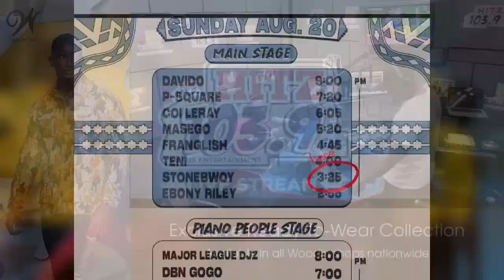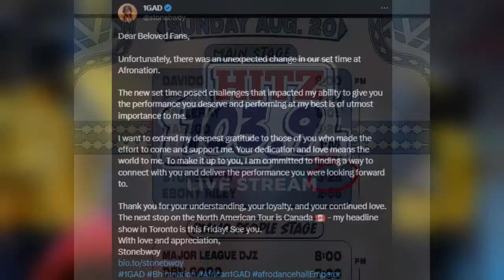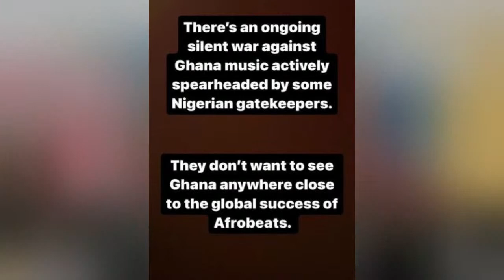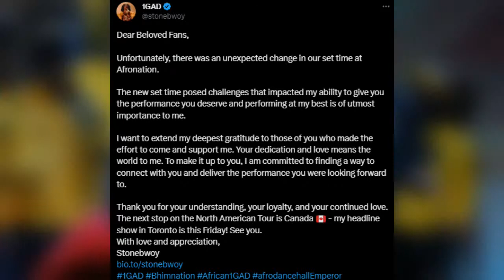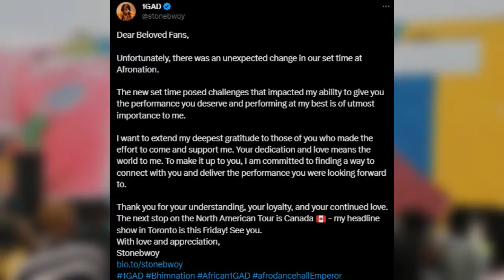Your PR gimmick is lame, admit your daughter is sick. Blakk Rasta slams Nana Adwoa Awindor USAYWETIN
Your PR gimmick is lame, admit your daughter is sick. Blakk Rasta slams Nana Adwoa Awindor